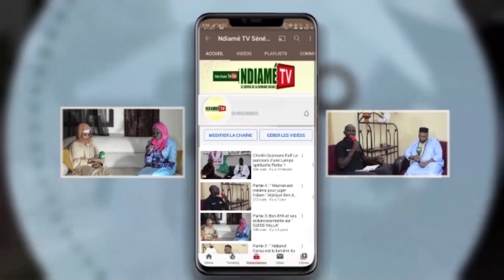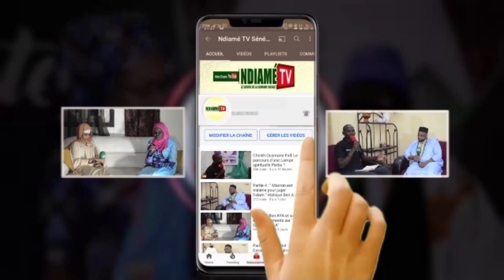Waxtaanu Cheikh Ibra Dikhane_